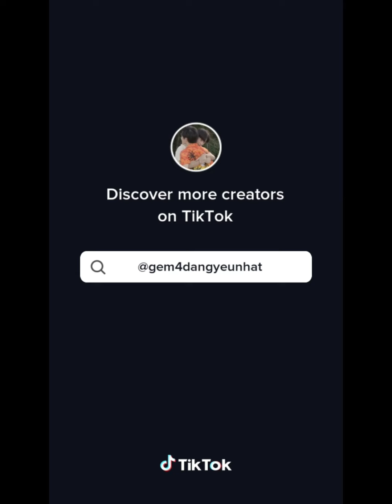Our GMMTV Boys are rocking the Stage!